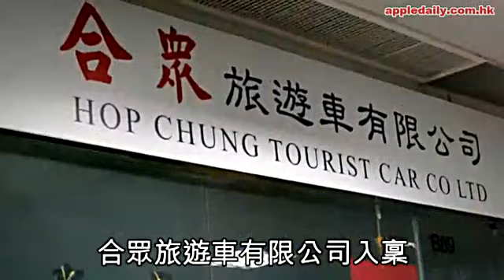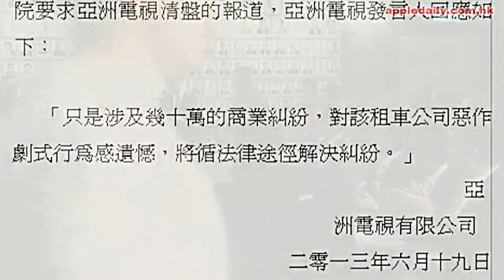欠$90萬被申清盤 ATV：惡作劇